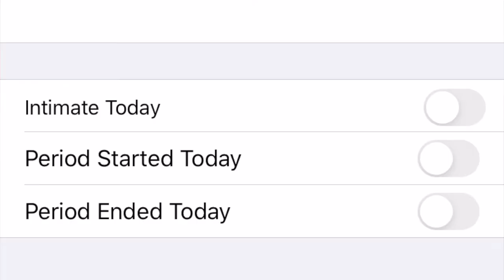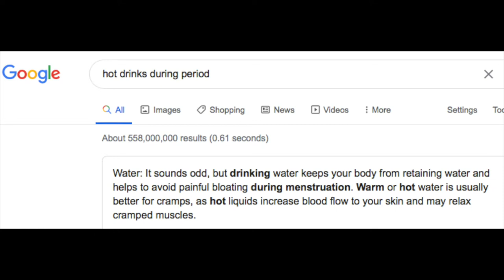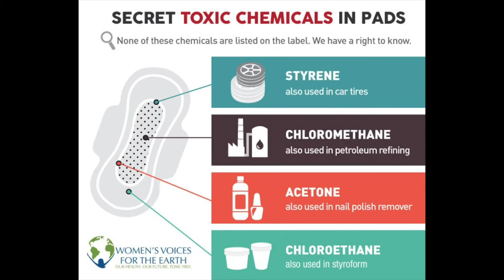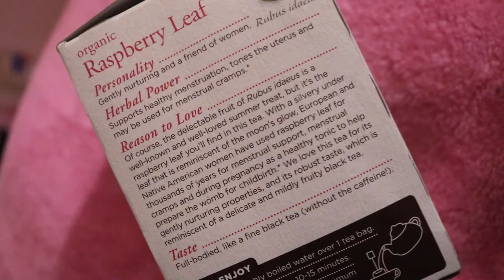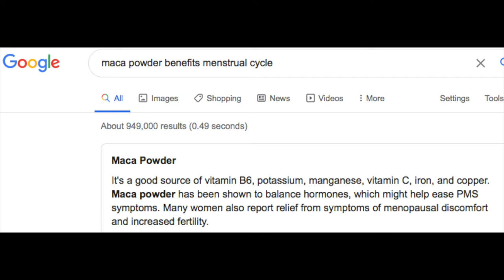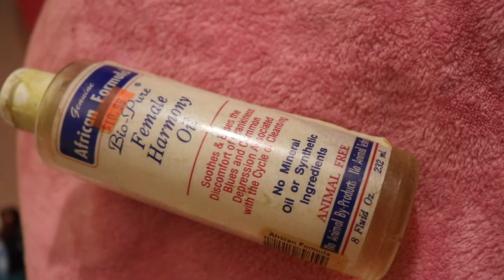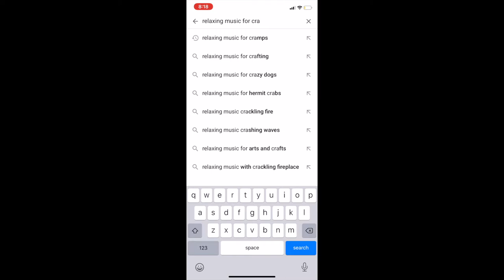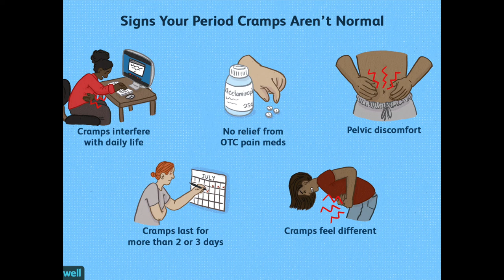DO YOU HAVE PAINFUL MENSTRUAL CRAMPS ? | YOU NEED TO WATCH THIS VIDEO NOW !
OPEN DESCRIPTION BOX FOR MORE DETAILS !!!

HEY GUYS,
I HOPE YOU ENJOYED WATCHING THIS GIRLS TALK VIDEO !
ASK ME ANY OTHER FURTHER QUESTION IN THE COMMENTS SECTION !

XOXO
-Pascale